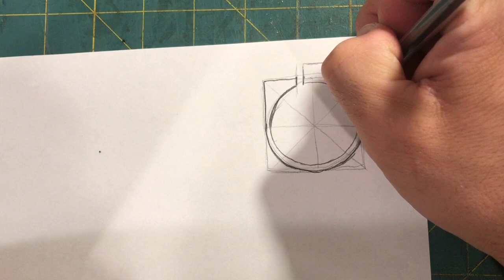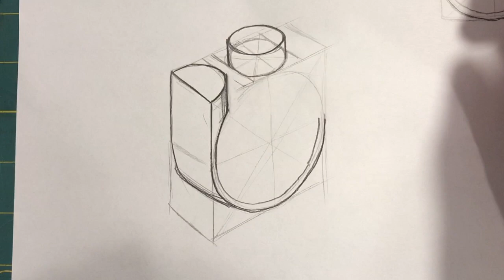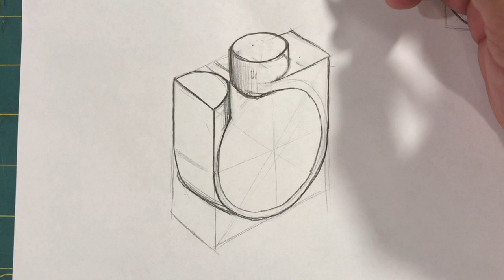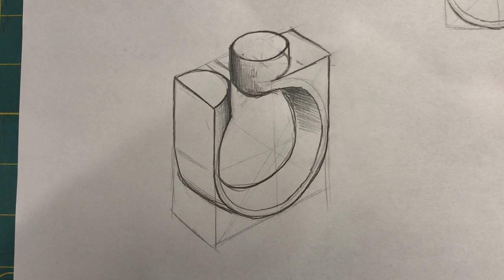Ring Drawing, 1/2 Circle and Circle top